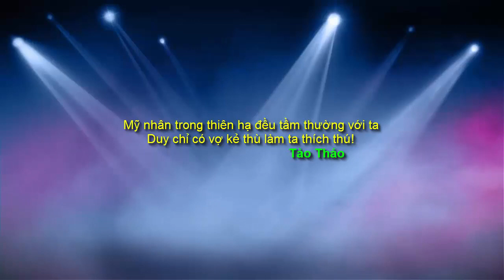Tịch Tà Kiếm Pháp, môn võ công bị ghẻ lạnh trong Kim Dung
Như các bạn đã biết Tịch Tà Kiếm Pháp là môn kiếm pháp bá đạo trong tác phẩm Tiếu Ngạo Giang Hồ. Nổi tiếng với câu nói Võ Lâm Xưng Hùng, dẫn đao tự cung. Trong bộ truyện có hai người từng luyện, đó chính là Quân Tử Kiếm Nhạc Bất Quần và Lâm Bình Chi. Sau khi luyện được một thời gian ngắn. Mà Nhạc Bất Quần đã đả bại Tả Lãnh Thiền đoạt chức ngũ nhạc chưởng phái. Trong khi Lâm Bình Chi có thể dễ dàng làm gỏi Dư Thương Hải và Mộc Cao Phong như đang giỡn với con nít. Vậy thì sức mạnh như thế, nào có thua kém gì Độc Cô Cửu Kiếm của Lệnh Hồ Xung hay Quỳ Hoa Bảo Điển của Đông Phương Bất Bại.